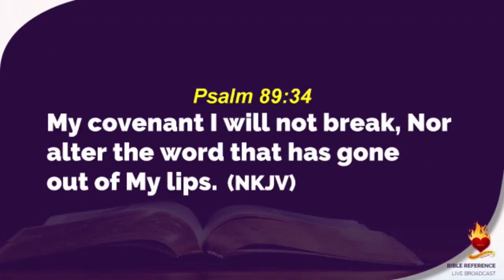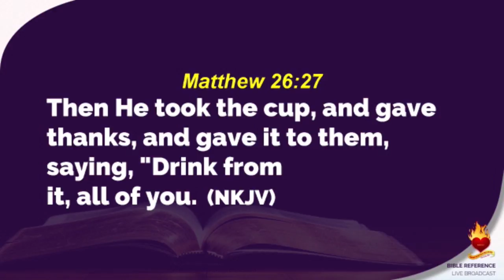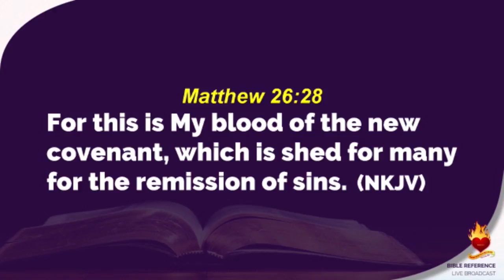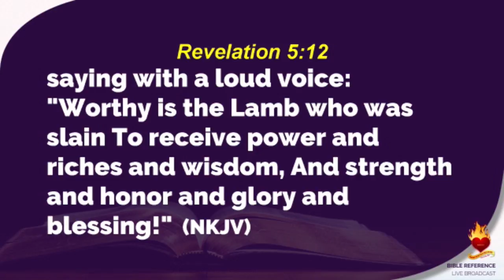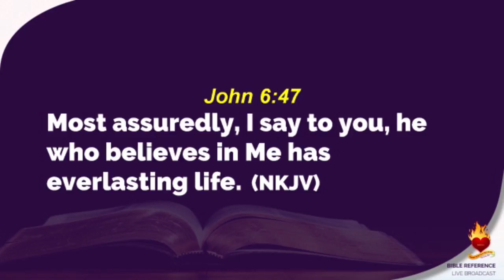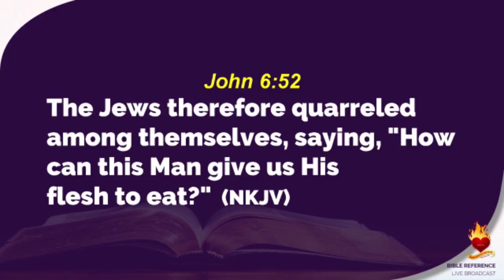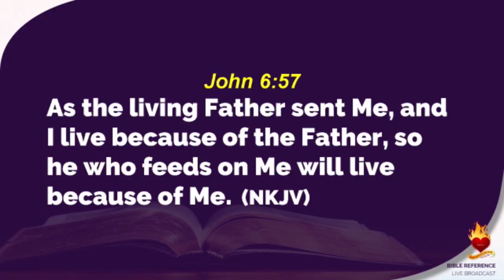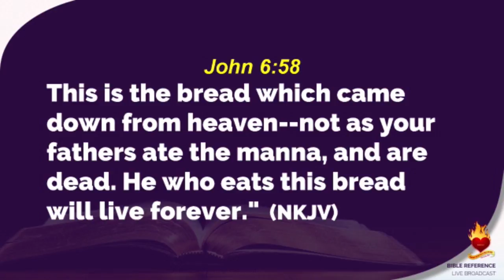THE ORIGIN OF MY CULT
Ritabbi gives insight into his cult.